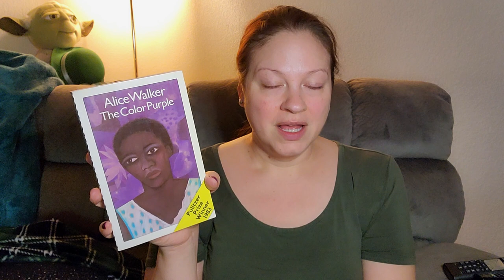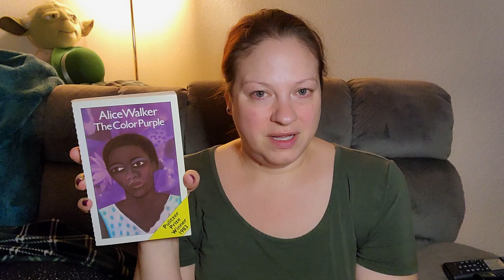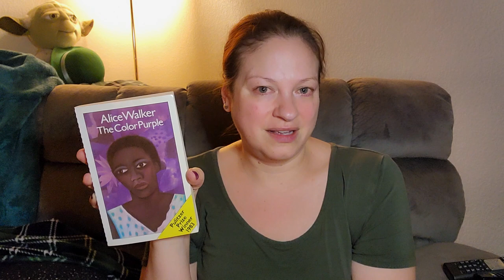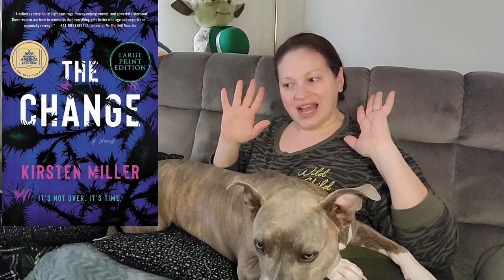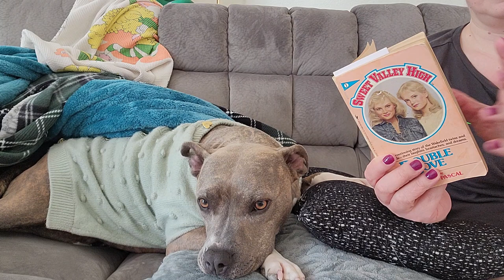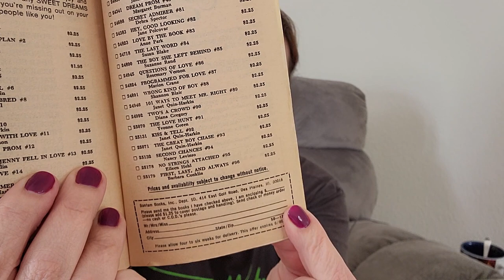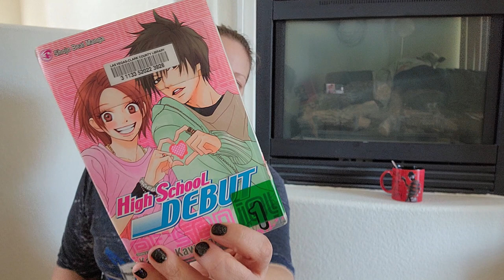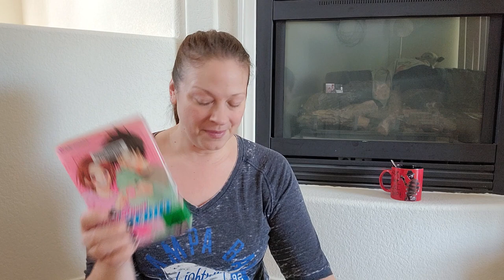Reading VLOG #11, February 2023 Week 4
Books Mentioned in this Video:
the Banned Bookshop of Maggie Banks by Shauna Robinson
the Third Mrs. Galway by Deirdre Sinnott
Double Love, Sweet Valley High Series book #1, by Francine Pascal
the Change by Kirsten Miller
A Killer's Wife, the Desert Plains Series book #1, by Victor Methos
High School Debut, volume 1, by Kazune Kawahara
Hit and Run by R.L. Stine